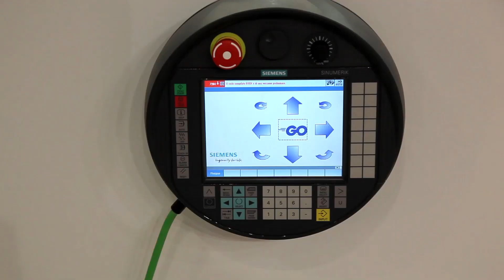MECSPE 2019: la digitalizzazione della macchina utensile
A MECSPE 2019 prende vita la digitalizzazione della macchina utensile secondo Siemens. Su uno spazio espositivo di circa 120 mq, con il motto “Entra nell’era digitale e rendi più efficiente la tua produzione”, Siemens ha guidato i visitatori lungo un percorso che segue tutte le fasi della filiera produttiva: dalla progettazione fino all’analisi delle prestazioni.